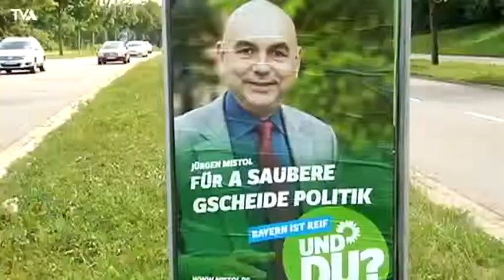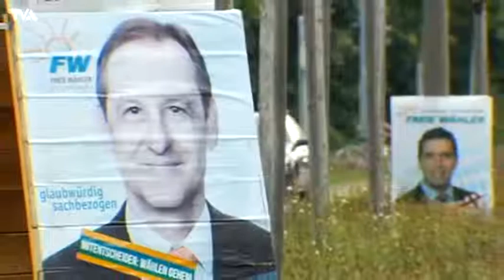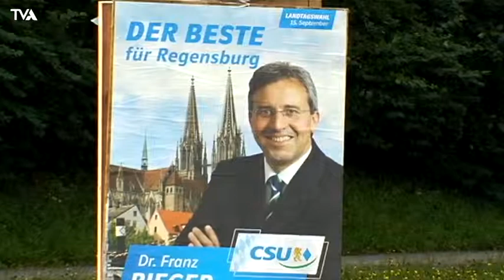Blizzlicht vom 09.09.2013 Quelle - TVA Ostbayern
Bericht über Franz Stadlbauer in Gedenken an Roy Black. Quelle - TVA Ostbayern